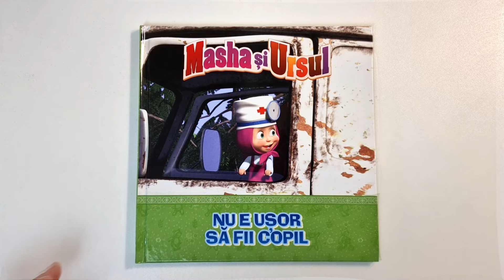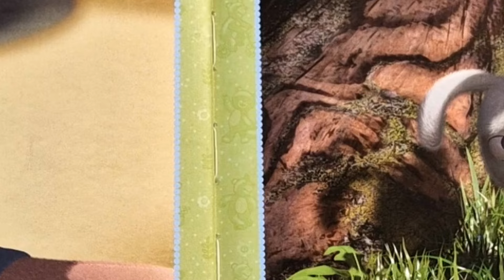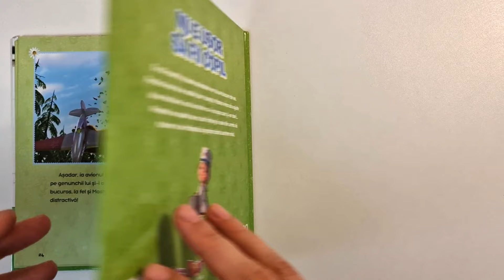MASHA ȘI URSUL. Nu e ușor să fii copil! (ed. Litera) | povesti educative pentru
”Masha este o fetiţă neastâmpărată, căreia îi place să exploreze lumea. Într-o bună zi, îl întâlnește pe urs, un animal pașnic și bun, care în scurt timp îi va deveni cel mai bun tovarăș de aventuri. Învaţă lucruri noi din poveștile colecţiei Masha și Ursul, în fiecare zi! ”

Editura: Litera
Varsta: 0 - 3 ani
Coperti: Cartonata

Toate drepturile asupra cărții aparțin editurii Litera.